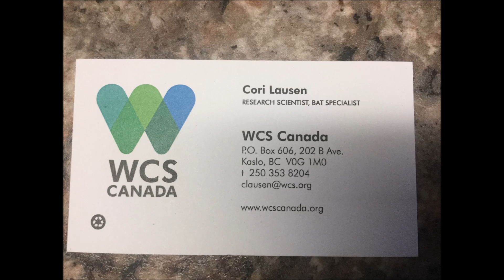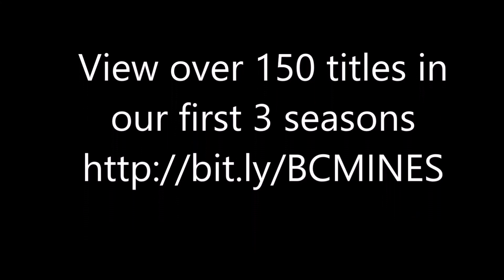#135 White nose research in an Abandoned Mine!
I take a team into a mine to capture and study a large population of endangered Townsend's big eared bats!